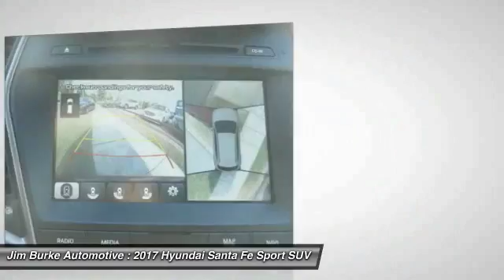2017 Hyundai Santa Fe Sport Birmingham AL HY17219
2017 Hyundai Santa Fe Sport 2.0T Ultimate

*Bluetooth* *Navigation* *Sunroof/Moonroof* This 2017 Hyundai Santa Fe Sport 2.0T Ultimate is Serrano Red with a Beige interior.  This 2.0T Ultimate comes with great features including: Navigation System, Bluetooth, Leather Seats, Sunroof / Moonroof, Satellite Radio, Dual Sunroofs, Parking Sensors, Keyless Entry, and Tire Pressure Monitors . Our vehicles are value priced and move quickly. Be sure to call us to confirm availability and to schedule a hassle free test drive! Jim Burke! Where THE SALE NEVER ENDS! BACK by popular demand, FREE Oil Changes & Wiper Blades for LIFE!  ALL Customers, parts and labor included!